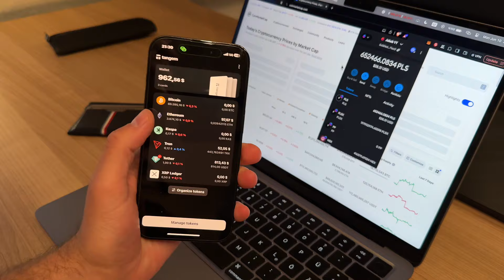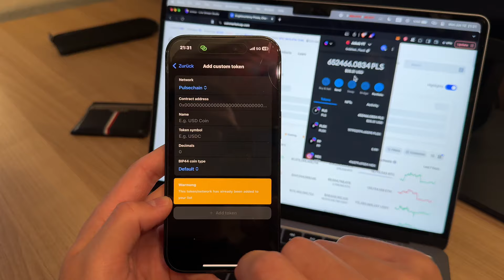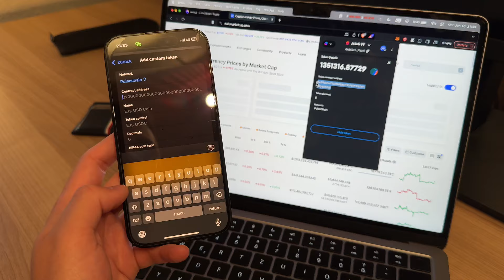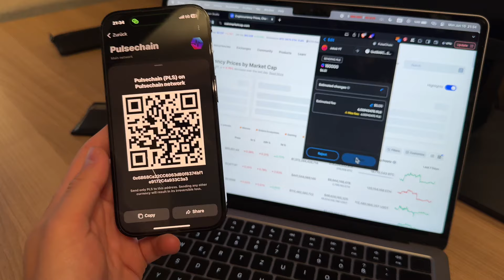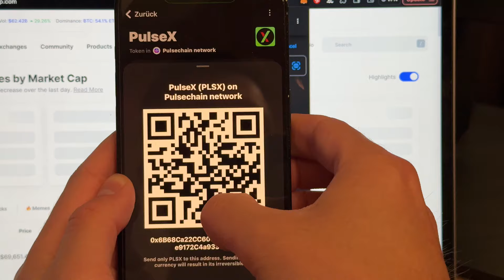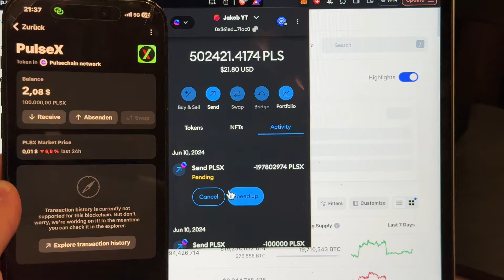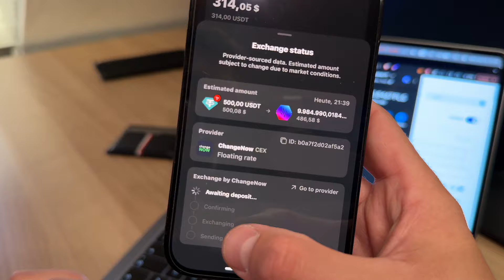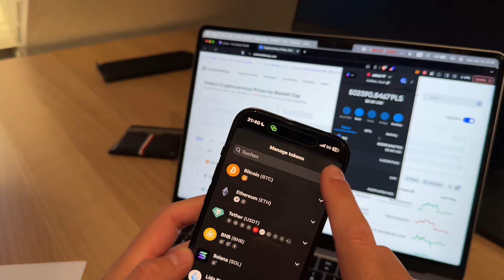TANGEM WALLET: So nutzt du die Tangem Wallet richtig! (Kryptos tauschen, senden und empfangen)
Wenn du dir ein Gespräch mit mir buchen möchtest, schau gerne auf meiner Webseite vorbei:

In diesem Video zeige ich dir, wie du die Tangen Wallet nutzt. Ich erkläre dir, wie du deine Kryptos auf deine Tangem Wallet schickst, eine neue Blockchain hinzufügst, Kryptos in deiner Tangem Wallet swappen (tauschen) kannst und wie du neue Tokens zu deiner Tangem Wallet hinzufügst.

Wenn du Fragen zu dem Thema hast, dann meld dich gern bei mir oder bei Timm und wir helfen dir dabei deine Fragen zu beantworten.

✔️ *BITGET: Beste & sicherste Börse für Spot- & Futures-Trading!

Schreibe gerne einen Kommentar!

⏱️ ZEITSTEMPEL

00:00 | Einleitung
00:25 | Das Setup mit dem ich arbeite in dem Video
01:04 | So fügst du eine neue Blockchain bei der Tangem Wallet hinzu
01:40 | So fügst du einen Token bei der Tangem Wallet hinzu
04:18 | So verschickst du Kryptos an deine Tangem Wallet
08:33 | So swaps/tauschst du Kryptos in deiner Tangem Wallet